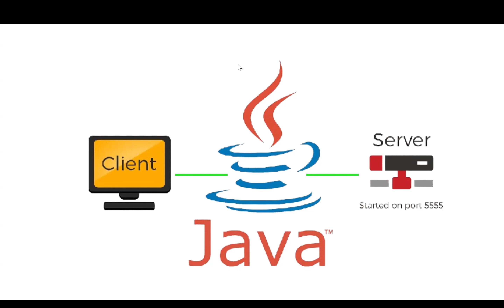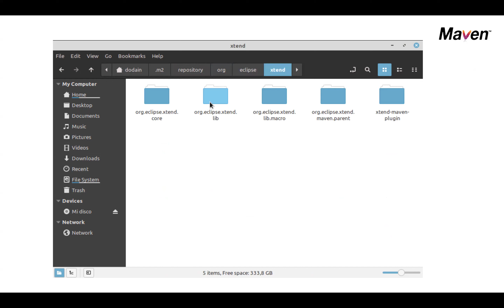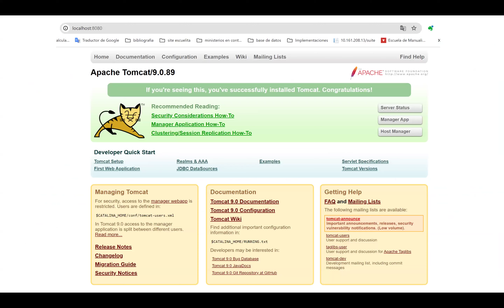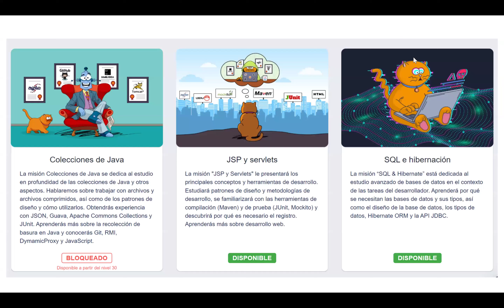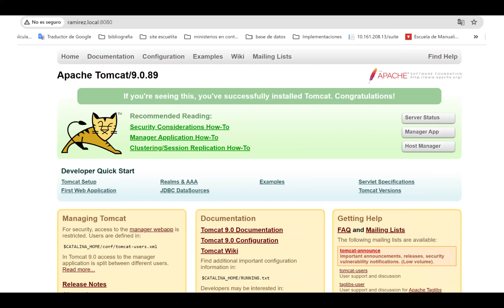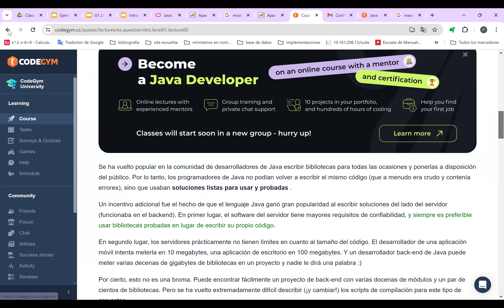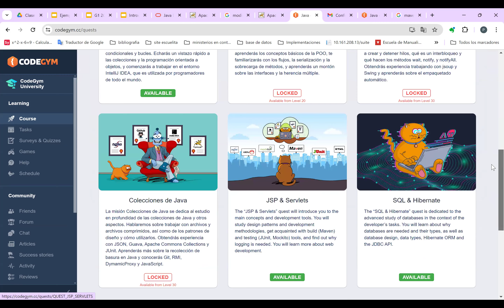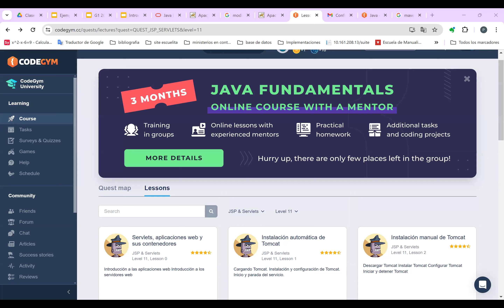Clase JAVA Maven tomcat parte1